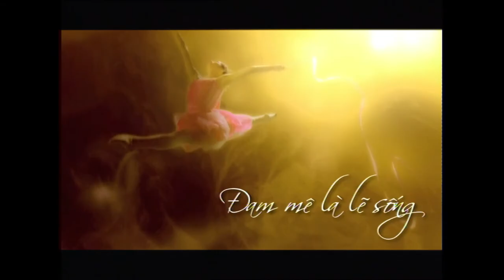[TVC] Cà phê Trung Nguyên Passiona - Đam mê là lẽ sống 2013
Để tìm hiểu thêm về Tập Đoàn Trung Nguyên Legend, vui lòng truy cập
Để mua sản phẩm cà phê năng lượng Trung Nguyên Legend online, vui lòng truy cập
Hệ thống fanpage: